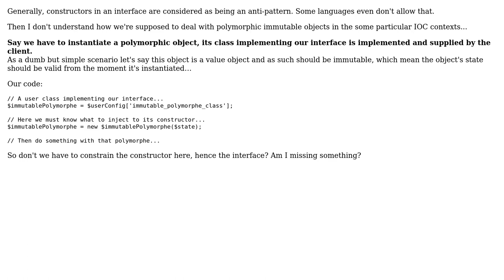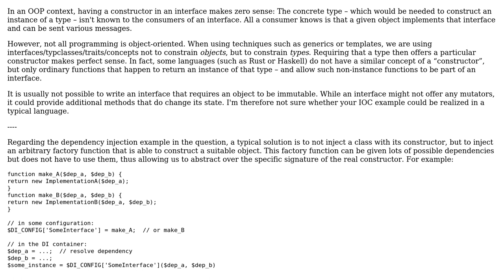In some IOC contexts, could constructor of polymorphic immutable object be required in its...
Software Engineering: In some IOC contexts, could constructor of polymorphic immutable object be required in its interface?

With thanks & praise to God, and with thanks to the many people who have made this project possible! | Content (except music & images) licensed under CC BY-SA | Music | Images & others | With thanks to user Karl Bielefeldt user ClemC user amon and the Stack Exchange Network Trademarks are property of their respective owners. You are responsible for your own actions.